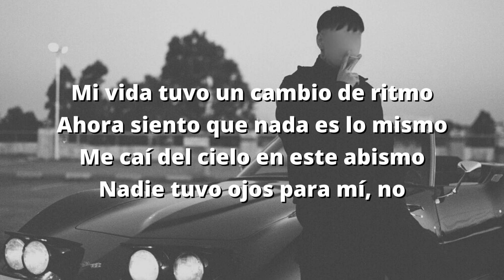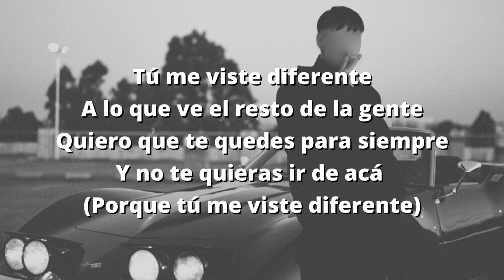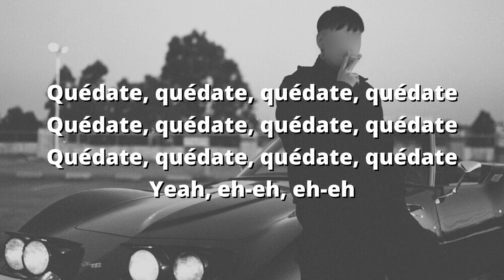Tiago PZK - BEMASTE (Letra/Lyrics)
[Intro]
Mi vida tuvo un cambio de ritmo
Ahora siento que nada es lo mismo
Me caí del cielo en este abismo
Nadie tuvo ojos para mí, no

[Estribillo]
Pero tú me viste diferente
A lo que ve el resto de la gente
Quiero que te quedes para siempre
Y no te quieras ir de acá
Tú me viste diferente

[Verso]
Dicen que la vida se va en un suspiro
No sé cuántas se me habrán ido contigo
Pase lo que pase, mai, contás conmigo
Sos una razón más por la cual respiro
Y no querías nada, por eso te di todo
Para que te quedaras y no quedarme solo

[Estribillo]
Porque tú me viste diferente
Y no te quieras ir de acá (Porque tú me viste diferente)

[Outro]
Quédate, quédate, quédate, quédate
Yeah, eh-eh, eh-eh